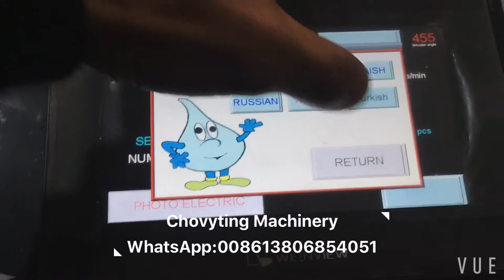CW-800CSD super high speed machine soft loop handle biodegradable plastic carrier bag machine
Contact person:rose yang
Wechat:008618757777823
Skype:chovyting09